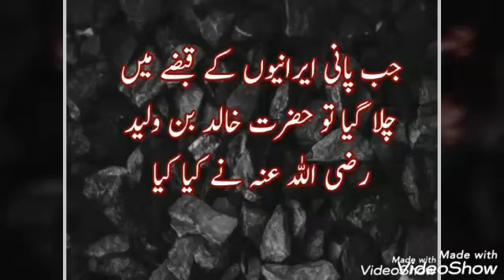# Hazrat Khalid bin Waleed (R.A)